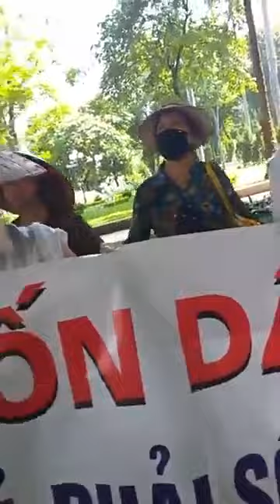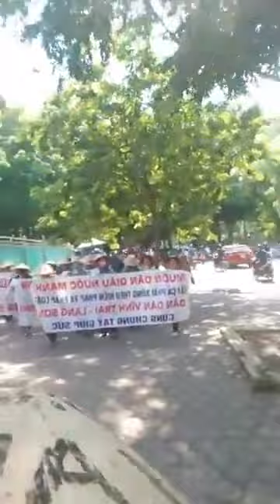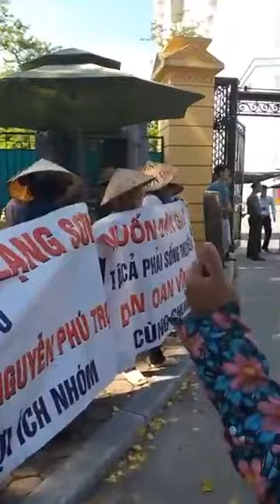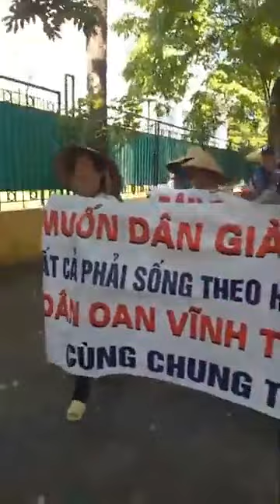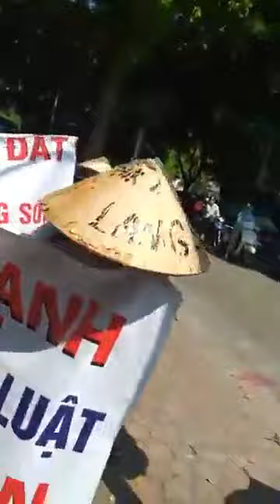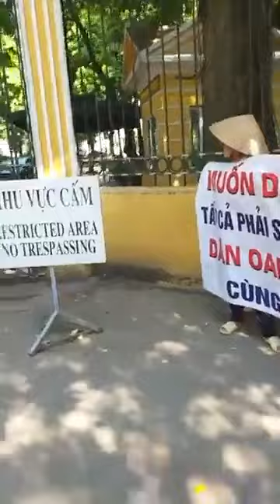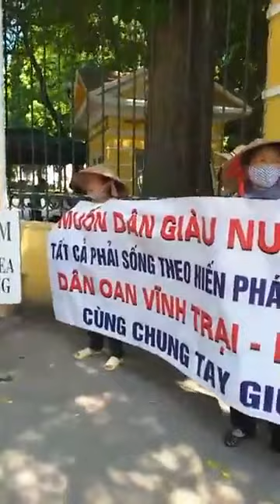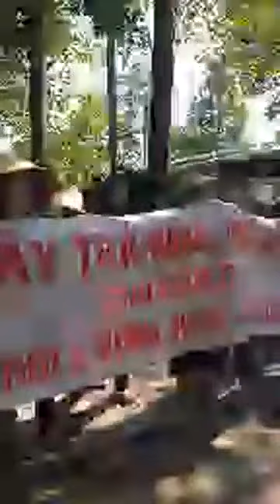Dân oan Lạng Sơn kéo đến Văn Phòng Chính Phủ Nguyễn Xuân Phúc kêu cứu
Khối 2 Phường Vĩnh Trại, Lạng Sơn Quyết tâm giữ đất đã phát trực tiếp.
2 giờ trước ·
Đang theo dõi
dân oan xin hỏi ông trời
liệu còn công lý trên đời này ko ???
tại sao quan chức thanh tra
ko theo chỉ đạo của người đứng trên
giải quyết tố cáo theo đơn
dân oan Vĩnh Trại Lạng Sơn hỡi trời !!!
lương bổng ko thiếu 1 hào
mồ hôi nước mắt dân nào được ăn ,
lấy tiền đóng thuế nuôi quan
mà quan lại để dân oan thế này ,
góp nhặt từng đồng để viết đơn thư
vậy mà trụ sở (TCDTW số 1 Ngô Thì Nhậm )chối từ
hỏi dân còn chốn nào tìm Đảng đây ???
Đảng thì ở tít trên cao
tay với ko tới ,gọi ào chẳng nghe
Bác Trọng ,Bác Phúc ,Bác ,Ngân
liệu đã trông thấy dân oan mỗi ngày ???
kêu cứu thảm thiết Bác ơi !
kêu Đảng ,Chính Phủ dạng ngời giúp dân
giúp dân diệt hết quan tham
để dân ko phải lầm than thời bình .
dân giàu nước mạnh ,văn minh
thì Đảng phải quyết ko tồn quan tham
Quốc Hội soạn luật dõ ràng
Ban Kiểm Tra Đảng chiểu mà sử thôi
Thanh Tra Chính Phủ ngồi chờ
lá chắn ko chắn lại thành lá che ,
dân khổ bởi cái lá che .
dân oan kêu Đảng sử hàng lá che
để dân oan thấy bình minh
thấy Đảng ,Chính Phủ thấy bầy quan tham
bị cho vào lò làm than
nướng thêm những nhóm quan đang chụm đầu
ủ mưu tính kế làm sâu
đục khoét Quốc Khố ,dìm đầu dân đen,
vơ vết nhà cửa đất đai ,ruộng vườn
đẩn dân ra chợ ,ra đường
để dân lại phải tìm về Trung ƯƠng
kêu khóc lê nết ,ở đường
ăn mày luật pháp mang về cho quan
quan tỉnh ko hiểu luật nhà (nhà nước)
họ ngồi lên luật để mà ép dân
kỉ cương phép nước đâu cần
dân khổ mặc kệ Ông cần xe sang
biệt phủ phố họ giàu sang
còn dân mất đất tang hoang cửa nhà
quan ta làm khổ dân ta
BÁC TRỌNG BÁC PHÚC ĐỨNG ĐẦU
anh minh sáng suốt giúp dân giệt tà.